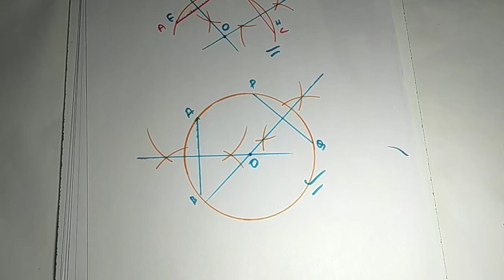engineering drawing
"Welcome to You Learn!
I'm Yashvant Kumar, a Mechanical Engineer from Bihar, here to make engineering concepts easy and clear. You Learn is a space for students who want to understand engineering drawing, mathematics, and more, without the complications. This channel is all about breaking down topics into simple, useful steps that help you move forward.

Let’s build a solid foundation together, one concept at a time. 📐✏️ YouLearn EngineeringDrawing EngineeringMaths LearnWithYashvant"